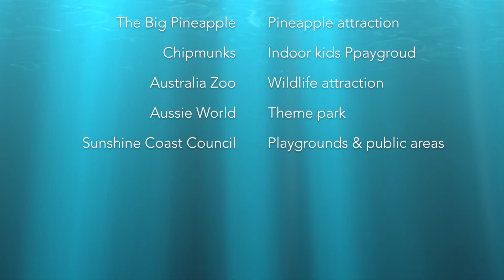Sunshine Coast Family Holiday 2016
Our Family holiday to Mooloolaba on the Sunshine Coast. We had an awesome time. Mooloolaba and the Sunshine Coast are great spots for families with lots to see and do. Thanks to:
 Mantra Zanzibar: Accommodation
 Emjays Cafe: Coffee, Juices & Milkshakes
 Underwater World: Fish & sealife attraction
 The Big Pineapple Pineapple: Attraction
 Chipmunks: Indoor Kids Playgroud
 Australia Zoo: Wildlife attraction
 Aussie World: Theme Park
 Sunshine Coast Council: Playgrounds & public areas